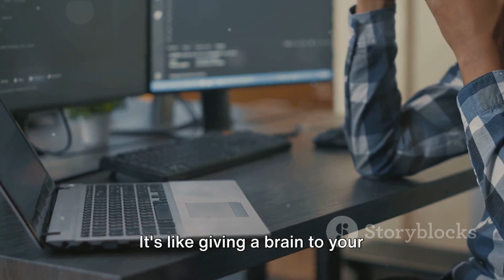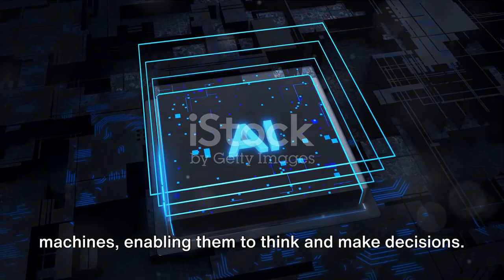AI & ML Unveiled A Beginner's Guide. New Artificial Intelligence!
Welcome to "AI & ML Unveiled: A Beginner's Guide to New Artificial Intelligence!" In this captivating YouTube movie, we delve into the fascinating world of Artificial Intelligence (AI) and Machine Learning (ML) to provide you with a comprehensive introduction to these cutting-edge technologies.

Join us on an educational journey as we demystify the concepts of AI and ML, breaking them down into easily understandable terms for beginners. Whether you're a tech enthusiast, a student, or simply curious about the future of technology, this movie is designed to be accessible and informative for all.

Through engaging visuals, clear explanations, and real-life examples, we explore the fundamental principles behind AI and ML. Discover how AI systems are designed to mimic human intelligence and learn how ML algorithms enable computers to learn from data and make predictions.

We also delve into the practical applications of AI and ML across various industries, including healthcare, finance, transportation, and more. Witness the transformative power of these technologies and gain insights into how they are revolutionizing our world.

But this movie isn't just about theory – we provide practical tips and resources for beginners to get started with AI and ML. Learn about popular programming languages, tools, and platforms used in the field, and find out how you can embark on your own AI and ML journey.

Whether you're looking to expand your knowledge, explore career opportunities, or simply stay informed about the latest advancements in technology, "AI & ML Unveiled: A Beginner's Guide to New Artificial Intelligence!" is the perfect starting point.

Don't miss out on this captivating and informative movie that will leave you inspired and excited about the limitless possibilities of AI and ML.